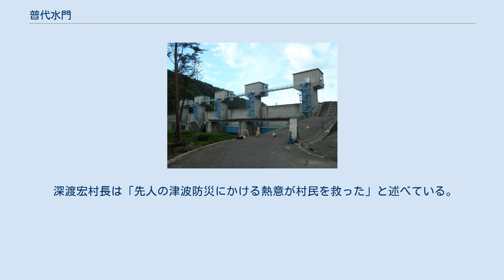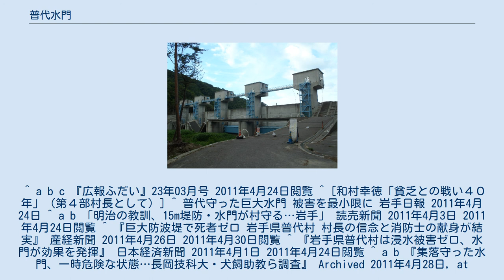普代水門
普代水門（ふだいすいもん）は、岩手県下閉伊郡普代村に存在する水門である。
 2011年8月4日海側から撮影 普代川の河口から約300mに位置し、高さ15.5メートル・幅205メートルのコンクリート製の水門である。
水門南側を岩手県道44号岩泉平井賀普代線が、北側を普代村立普代小学校、普代村立普代中学校からつながる道路がともに専用の通用門で水門内側を通過している。
 普代村では、過去の大震災・大津波で多数の被害者（1896年の明治三陸地震で302名、1933年の昭和三陸地震で137名の犠牲者）を出した苦い経験から、津波から住民を守る防壁設置を検討し、このうち普代水門は1984年に完成した。
建設費は35億6000万円で、太田名部防潮堤と合わせた県の事業として、国・県の負担のもと行われた。
水門建設の検討時には、集落の集団移転も検討されたものの、土地の有効活用や生活環境の計画的整備などの観点から、水門の建設が決定された。
また15.5メートルという高さは計画時に高すぎると非難を浴びたが、当時の和村幸得村長が「2度あることは3度あってはならない」「15メートル以上」と譲らなかった。
明治に15メートルの波が来たという言い伝えが、1909年（明治42年）生まれの村長の頭から離れなかったためであるという。
 2011年8月4日、水門の内側から撮影。
管理用の橋が破損しているのが分かる。
 2011年の東日本大震災発生後、遠隔操作により閉門を行っていたが途中で停電したため、一部を久慈消防署普代分署の立臼勝副分署長ら3人の消防士が手動で操作して津波の到達前に水門を閉鎖した。
その後津波が到達し、水門を2メートルほど乗り越えたものの水門自体は決壊せず、津波は水門から数百メートル上流付近で停止した。
乗り越えた津波により水門の上流側に設けた管理用の橋が破損したが、付近の小中学校や住宅などに浸水の被害はなかった。
 普代村においてはこの普代水門と太田名部防潮堤が住宅地や集落中心部への津波到達を防いだため、普代村における震災の人的被害は船の様子を見るため防潮堤の外に出た行方不明者1人のみで、死者はゼロ、被災民家も無かった。
今回の震災において、宮古市田老地区（旧田老町）の高さ10メートルの大型防潮堤をはじめとする各地の水防施設が越水・破損により機能不全に陥る中、沿岸部で機能した数少ない堤防であった。
ただし津波がより長い時間水門を越えていたり、より高い津波が来襲していたりした場合には、耐えきれず決壊した可能性もあったという。
 深渡宏村長は「先人の津波防災にかける熱意が村民を救った」と述べている。
想定をやや上回ったとはいえ、防災のための公共事業の重要性を示すこととなった。
 ^ a b c 『広報ふだい』23年03月号 2011年4月24日閲覧 ^ [和村幸徳「貧乏との戦い４０年」（第４部村長として）] ^ 普代守った巨大水門 被害を最小限に 岩手日報 2011年4月24日 ^ a b 「明治の教訓、15m堤防・水門が村守る…岩手」 読売新聞 2011年4月3日 2011年4月24日閲覧 ^ 『巨大防波堤で死者ゼロ 岩手県普代村 村長の信念と消防士の献身が結実』 産経新聞 2011年4月26日 2011年4月30日閲覧 ^ 『岩手県普代村は浸水被害ゼロ、水門が効果を発揮』 日本経済新聞 2011年4月1日 2011年4月24日閲覧 ^ a b 『集落守った水門、一時危険な状態…長岡技科大・犬飼助教ら調査』 Archived 2011年4月28日, at WebCite 読売新聞 2011年4月21日 2011年4月24日閲覧 ^ 『普代守った巨大水門　被害を最小限に』 岩手日報 2011年4月24日 2011年4月24日閲覧 ^ 『津波で5割超の防潮堤損壊 岩手県が効果検証へ』 Archived 2012年11月1日, at the Wayback Machine. 共同通信 2011年4月12日 2011年4月24日閲覧 ^ 『巨大防潮堤／石碑「ここより下に家建てるな」 先人の知恵 住民守る 岩手の2地域 津波 集落に届かず』 北海道新聞 2011年4月7日 2011年4月24日閲覧